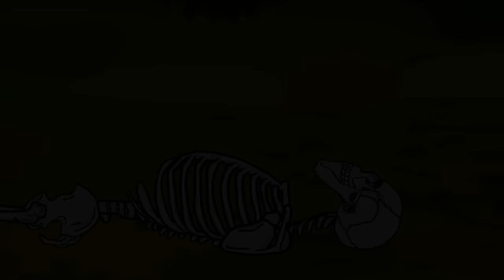Sub-Zero , Scorpion vs SCP 096 . Animation Drawing Cartoon 2.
Sub-Zero , Scorpion vs SCP 096 drawing cartoon 2.